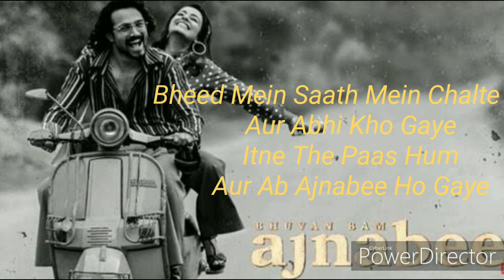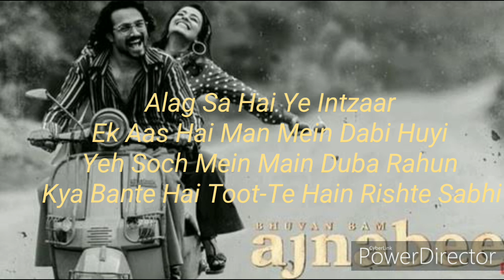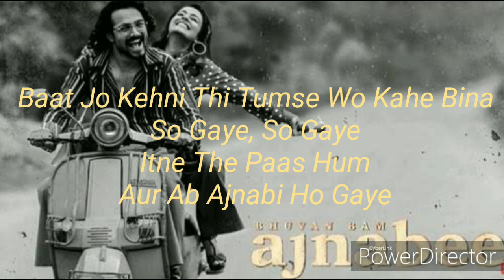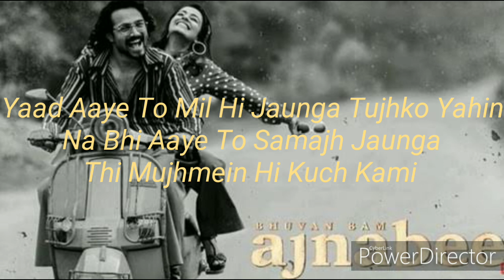Ajnabee - Lyrics Song - by Pulkit Mehrotra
Use Earphones/Headphones for better experience. Here is a cover song of song Ajnabee originally sung by Bhuvan Bam.
This song is not recorded in any Studio or on any special mics.